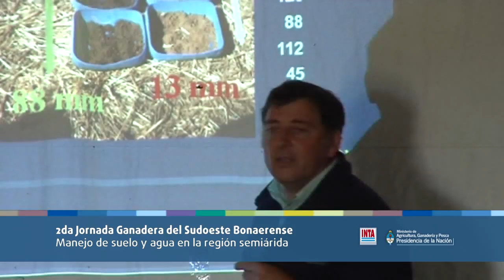Ganadería: Manejo de Suelo y Agua en Zonas Semiáridas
En las zonas semiáridas, manejar correctamente el suelo y el agua es una de las prioridades si queremos maximizar la eficiencia. Al respecto de pronuncia el Dr. Alberto Quiroga, referente en el tema de INTA Anguil y la Universidad Nacional de La Pampa.

Esta entrevista se realizó en el marco de la 2ª Jornada Ganadera del SO bonaerense, bajo el lema: "El Semiárido rompe barreras: Manejo Eficiente de Suelos y Pasturas Templadas". A dicha jornada asistieron más de 120 personas.